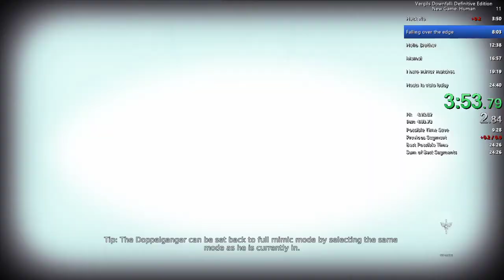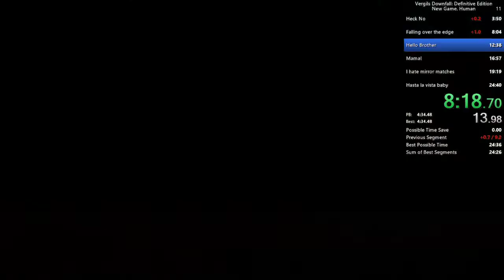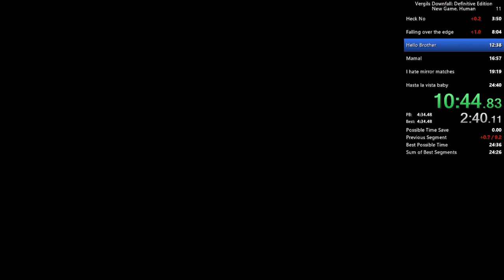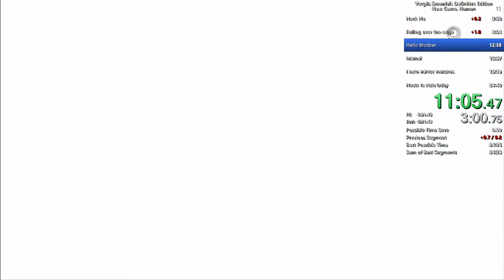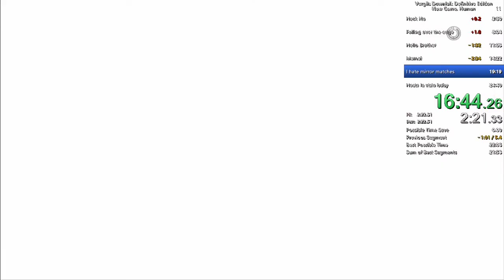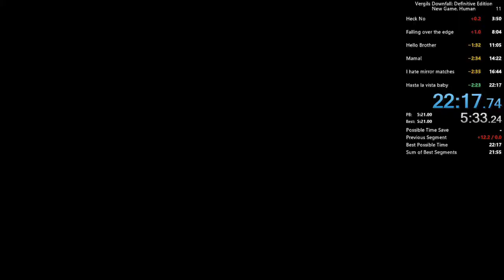Vergil's Downfall: DE / NG / Human (22:17)